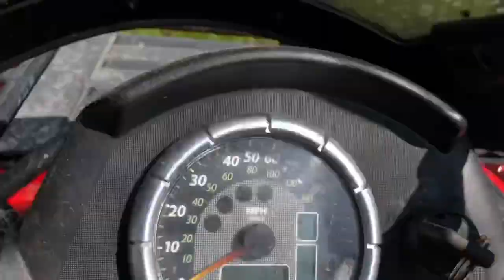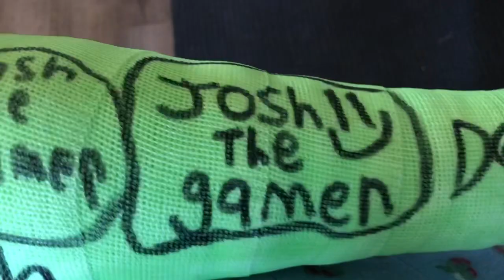Like my new intro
This video is although I don’t know what is talking and chilling my guys my new intro